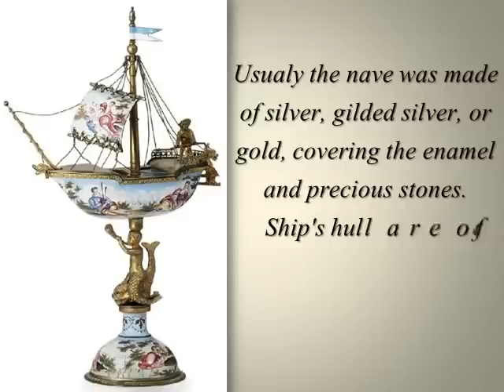Expensive Jewelry - Antiques Nave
Table decorations